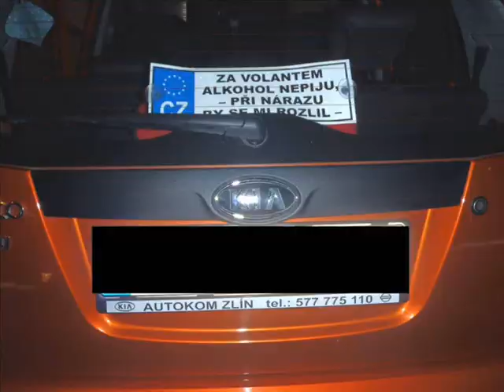Wypadki drogowe część 11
Muzyka:
1. BARCODE BROTHERS - Flute
2. E-TYPE - I Just Wanna Be With You(Sunshine Remix)